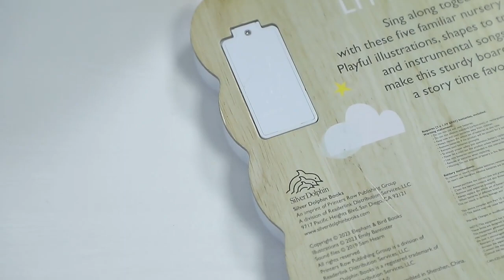5 buttons LED sound book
New title of customizedsoundbook is available for your reference. What do you think of this item for baby's earlyeducation?

Here are main points of this kidsaudiobook for your reference.
🤩 1. Customized printing and bookartwork or illustrations.
🤩 2. Both sounds and LED lights make it lovely and more attractive for little baby.
🤩 3. There are 5 various sound buttons for different music songs. The musiclength of each button is customized, and our longest one is 11 minutes. Besides, 1 or multiple sounds in 1 button are accpeted.
🤩 4. Factory existing plastichousing to save cost, but available to be customized in your desired color.